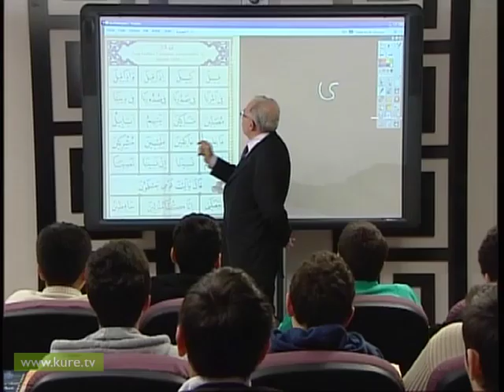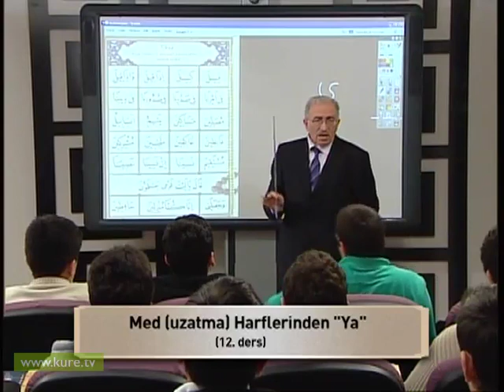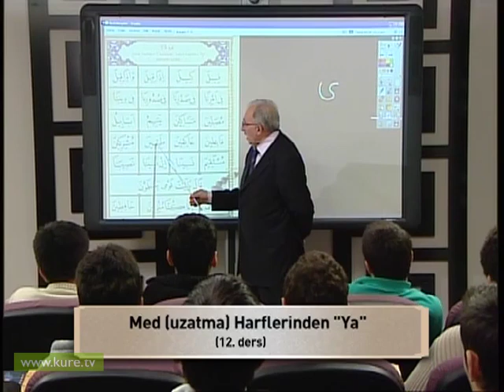12. Ders-Med Harfleri-Nihat Temel ile Kuran Öğreniyorum Bölüm 2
12. Ders-Med Harfleri-Nihat Temel ile Kuran Öğreniyorum Bölüm 1